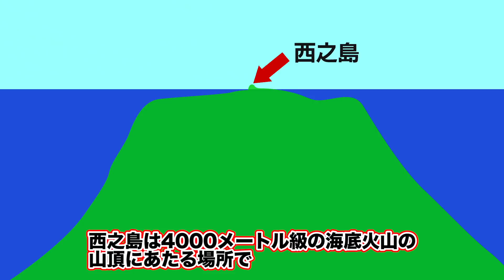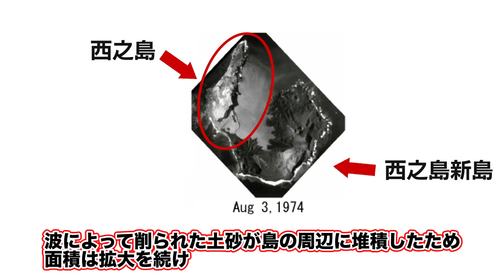急速に拡大する西之島 過去50年間の成長の記録をまとめてみた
本州のはるか南、小笠原諸島の西側に位置する西之島では活発な火山活動が続いていて、世界的に見ても非常に速いスピードで、島の面積が拡大しています。この動画では、50年に渡って続く、西之島拡大の歴史を見ていきます。

西之島は1973年から1974年にかけての活動によって島の面積が拡大しました。その後、40年間落ち着いた状態が続いていましたが、2013年から再び噴火が始まり、この噴火活動に伴って今も面積が拡大し続けています。西之島の噴火は、近くに人が住んでいない場所で発生しているため、直接的な人的被害が出る可能性がほとんどありません。西之島の噴火活動は、大陸の誕生を再現していると考えられていて、長い間謎に包まれてきた大陸誕生のプロセスが解明されるのか注目されています。